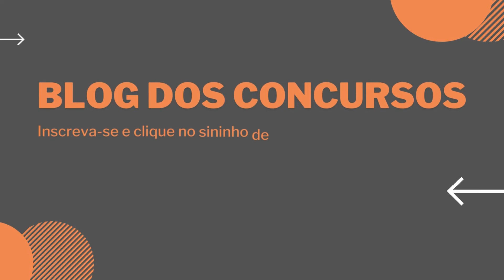Apostila PREFEITURA DE CÁSSIA MG 2022 Coordenador CRAS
Saiu o edital do concurso PREFEITURA DE CÁSSIA MG 2022. São para 130 vagas para os seguintes níveis: alfabetizado, primário incompleto, fundamental completo e incompleto, médio completo, médio técnico completo e superior.

➔ Cadastre-se para receber atualizações de todos os concursos 2022. Concurso CÁSSIA MG 2022 👇